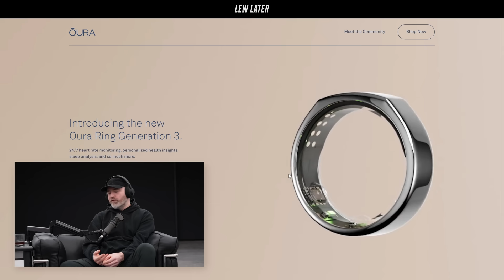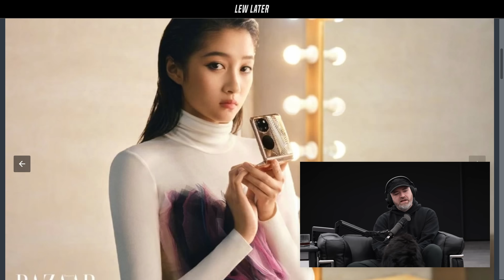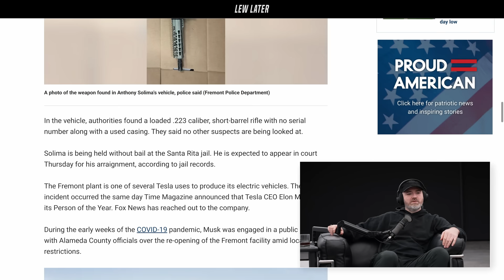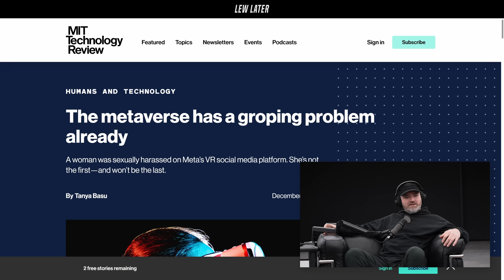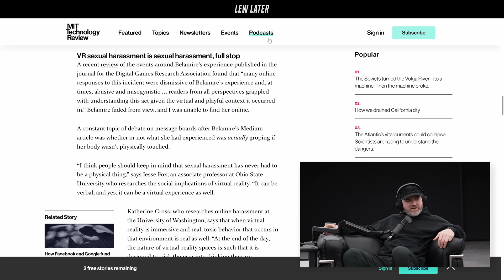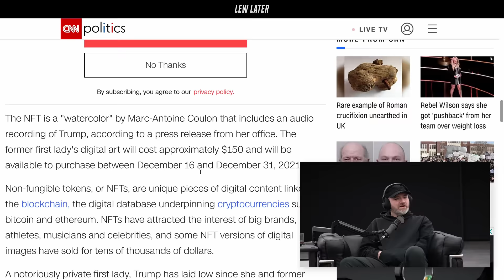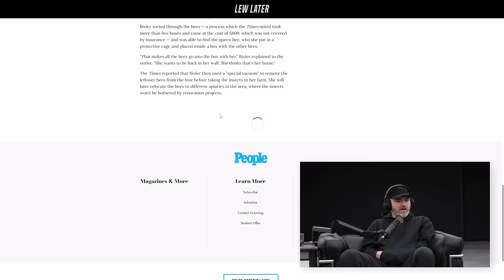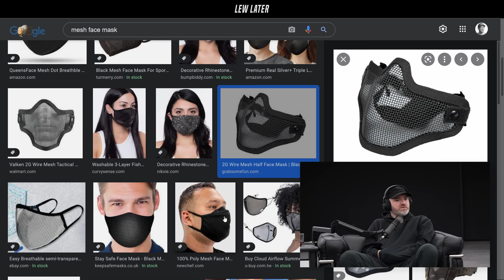Sleek New Look For The Samsung Galaxy S22 ULTRA In Leaked Video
to get Honey for free.
You could also the code LEW at checkout

00:00 Intro
04:40 Apple makes more chips
06:34 Huawei P50 leaked
09:39 Ad
12:02 The Tesla murder mystery is solved
14:17 Insanely-cool Matrix inspired PC builds
18:09 TikTok is now a Twitch competitor
20:32 The metaverse is getting weird...
31:55 Melania Trump goes NFT
34:45 1,000 legged arthropod'
38:43 80,000 bees in your bathroom
41:57 Thong Man goes on airplane